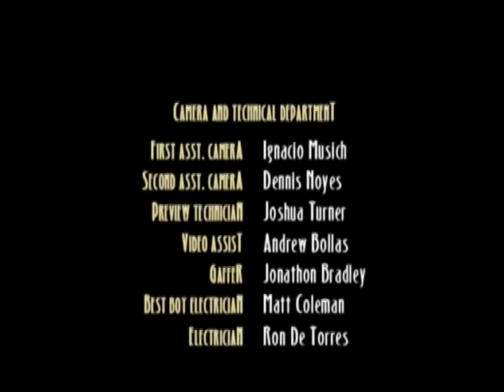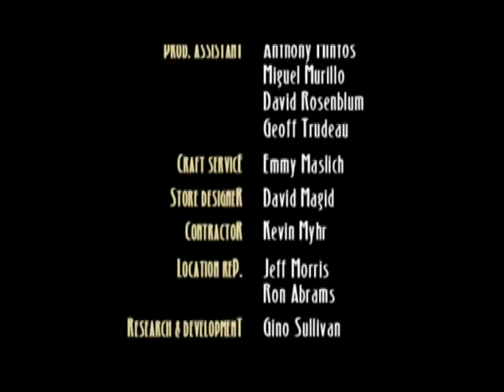Psycho-Logic by Christian Louboutin / Video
Rendition of Psycho